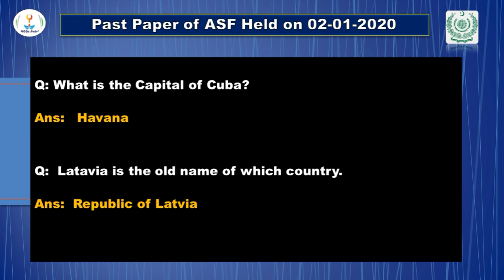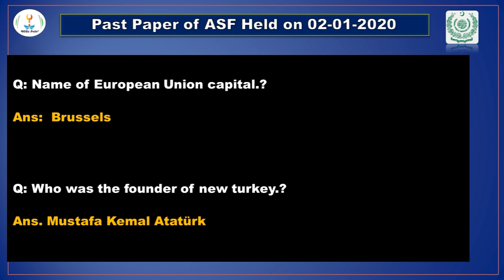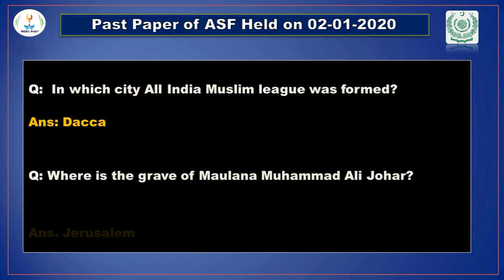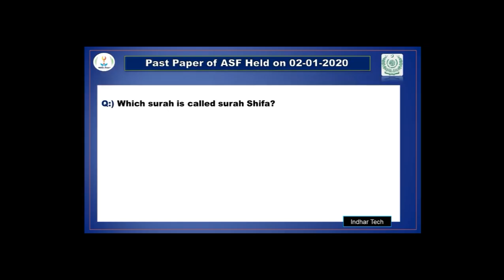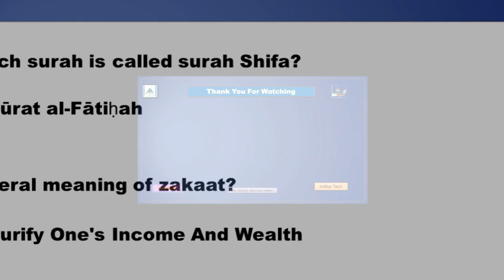ASF Past Paper 02-01-2020 | Past Solved Paper of ASF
" This Paper was held on 02 January 2020 for ASF Airport security Force by FPSC "

Most Repeated Questions in ASF Test
Most Important Questions For ASF Test
Preparation Of ASF Test

Top Repeated Questions in ASF Test

Most Repeated Questions in ASF FPSC

Most Repeated Questions in ASF PPSC

Most Repeated Questions in ASF SPSC

Most Repeated Questions in ASF KPSC

Most Repeated Questions in ASF BPSC

Most Repeated Questions in ASF  NTS

Most Repeated Questions in ASF PTS

 Most Repeated Questions in ASF

Indhar Tech

Sadam Hussain Indhar